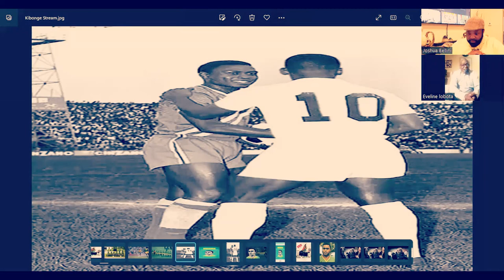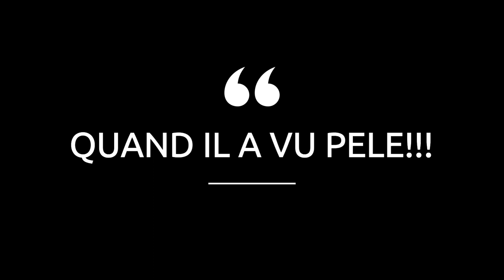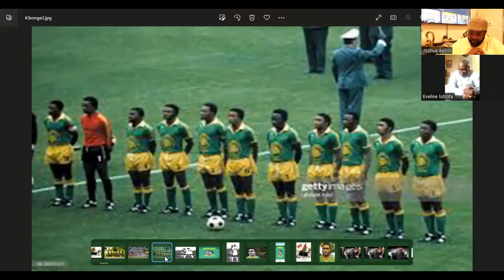EXCLUSIF: KIBONGE MAFU S'EXPRIME AU MICRO DE JOSHUA BELLINI... UNE INTERVIEW RICHE EN REVELATIONS..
Podcast Bellini a l’honneur aujourd’hui de recevoir pour vous Mr. Joseph Kibonge Mafu…

Il est né le 12 février 1945 à Kinshasa. Surnomme Seigneur Gento, un titre de noblesse qu’on donne aux plus grands maestros du ballon rond. Au sommet de son art, Il a porté la RDC, Zaïre a l’époque, au sommet du continent africain en remportant la coupe d’Afrique des champions avec l'AS V.Club en 1973, en remportant a 2 reprises la Coupe d’Afrique des Nations en 1968 en 1974 et en se qualifiant pour la Coupe du Monde de football en Allemagne la même année…